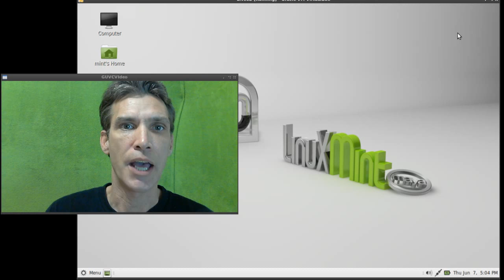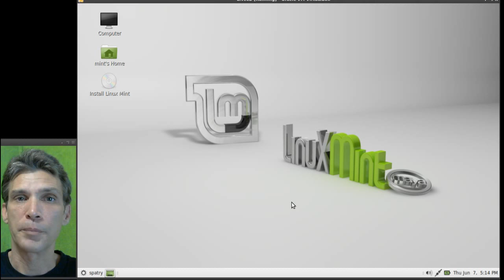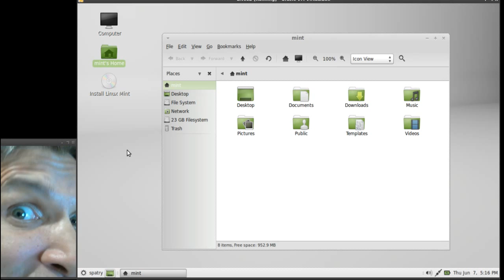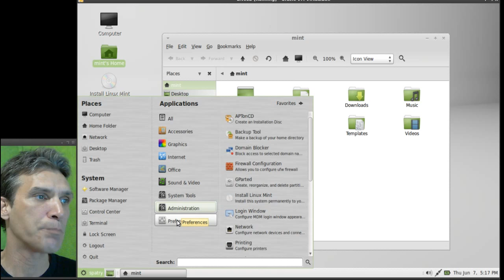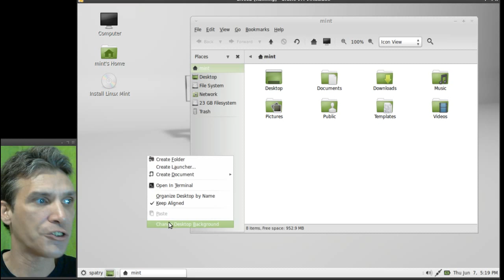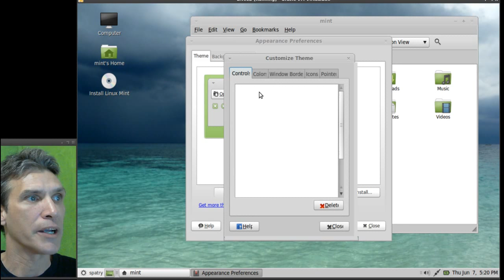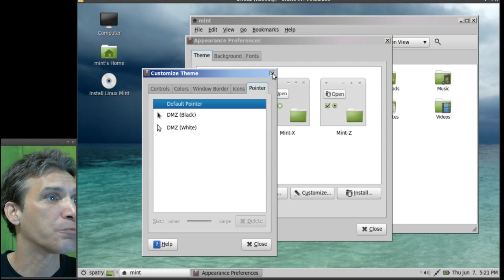Linux Mint Maya 13 & MDE (Mate Desktop Environment)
Linux Mint 13 MDE is an Ubuntu based Linux distribution that uses the MATE desktop which is a fork of Gnome 2. This is a Free and open sourced operating system.